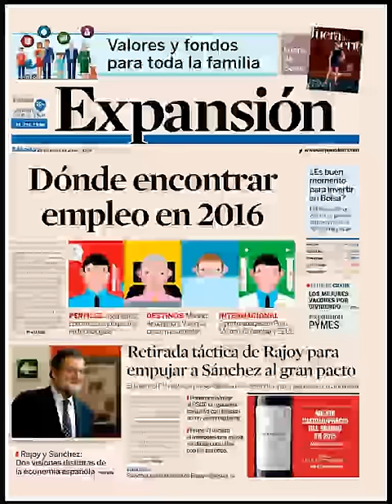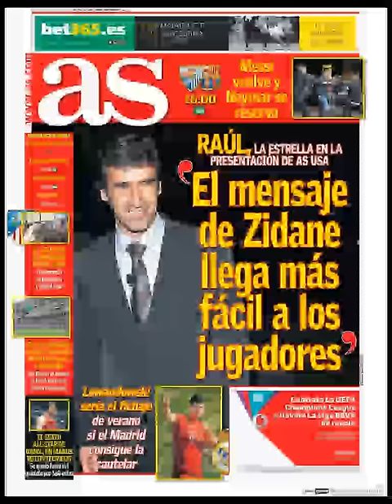Noticias Sábado 23 Enero 2016 Principales Portadas Titulares Diarios Periódicos España Spain News